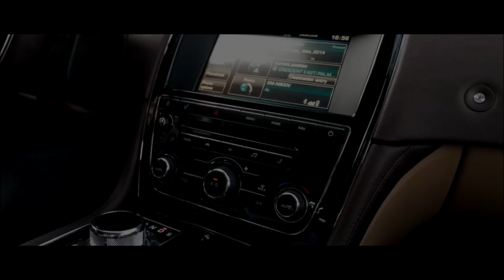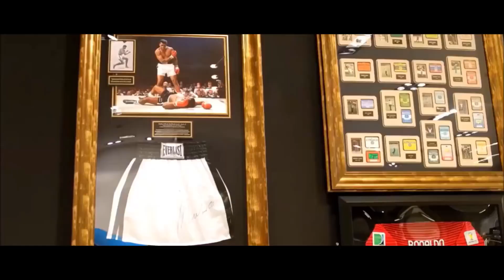WHITEMAN - TEGO CHCE FEAT. LUIZ SANTANA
CHECK THIS F*CKING SH*T BRO ! :)

"TEGO CHCE"
Słowa: WHITEMAN , LUIZ SANTANA
Mix/Master: WHITEMAN